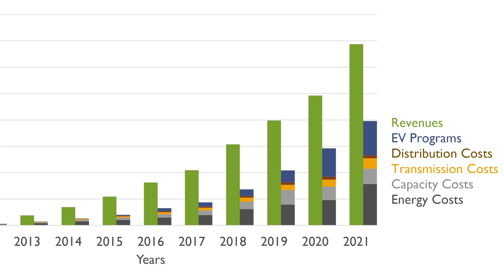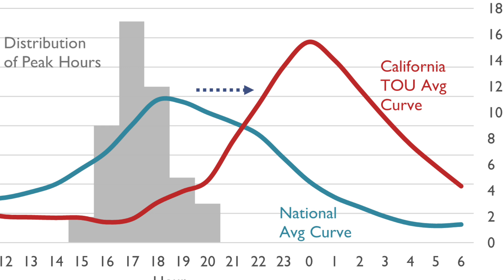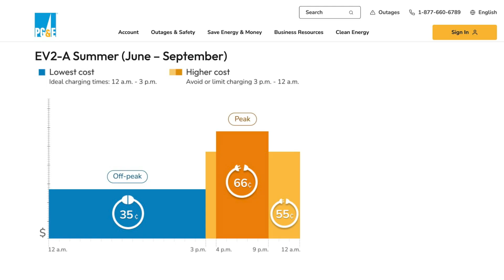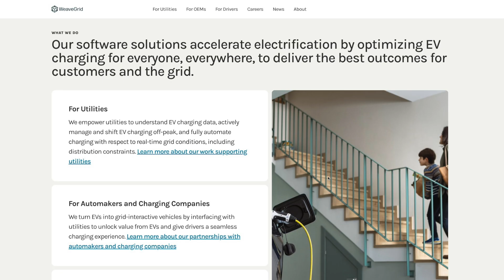EVs Drive down the price of electricity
A new study has found that EVs in the U.S. have driven down the price of electricity, contrary to the crash-and-burn memes you see in social media. The study found EVs helped make much more efficient use of the grid using time-of-use pricing and by increasing net profits for utilities. We talked to Jordan Brinn of the NRDC about the study and how America's 3.2 million EVs are changing the grid.
GreenEnergyFututres.ca CKUA.com Podcast
Episode 376